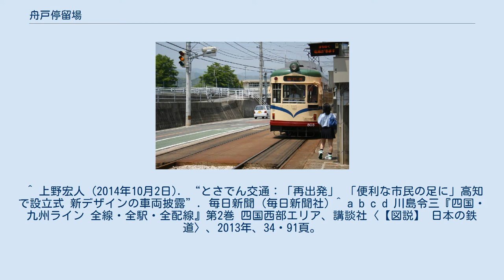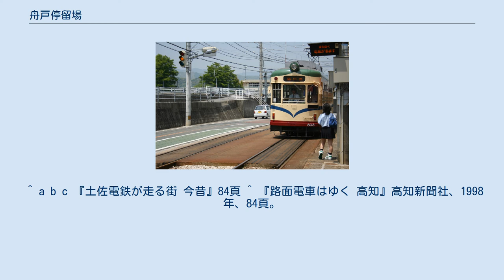舟戸停留場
舟戸停留場（ふなとていりゅうじょう）は、高知県高知市大津にあるとさでん交通後免線の路面電車停留場。
 舟戸停留場の開業は1910年（明治43年）。
とさでん交通の前身である土佐電気鉄道によって鹿児停留場から大津停留場（廃止、領石通停留場を参照）までの区間が開通したのに合わせて開業した。
 乗り場は2面あり、南北方向に伸びる2本の線路を挟んで向かい合わせに配置される（相対式）。
線路の東側にはりまや橋方面行き、西に後免町方面行きの乗り場がある。
はりまや橋方面は線路沿いの商店の軒先を借りるように安全地帯が設けられている。
いっぽうの後免町方面は西を並走する道路上に白線で乗り場が示されるのみ。
 舟戸は『土佐日記』における紀貫之の船出場所とされ、北側の国道195号沿いに舟戸を紹介する看板が立っている。
 ^ a b c 『土佐電鉄が走る街 今昔』100・156-158頁 ^ a b 今尾恵介（監修）『日本鉄道旅行地図帳』11 中国四国、新潮社、2009年、60頁。
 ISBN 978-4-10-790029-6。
 ^ 上野宏人 (2014年10月2日). “とさでん交通：「再出発」 「便利な市民の足に」高知で設立式 新デザインの車両披露”. 毎日新聞 (毎日新聞社) ^ a b c d 川島令三『四国・九州ライン 全線・全駅・全配線』第2巻 四国西部エリア、講談社〈【図説】 日本の鉄道〉、2013年、34・91頁。
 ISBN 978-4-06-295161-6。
 ^ a b c 『土佐電鉄が走る街 今昔』84頁 ^ 『路面電車はゆく 高知』高知新聞社、1998年、84頁。
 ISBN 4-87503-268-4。